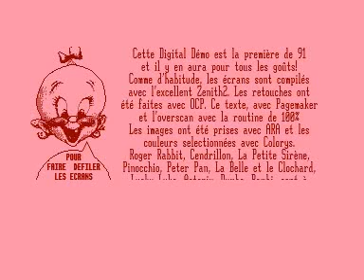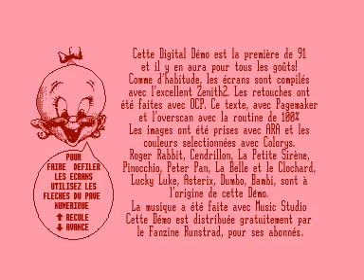digital demo 8 slideshow for Amstrad CPC